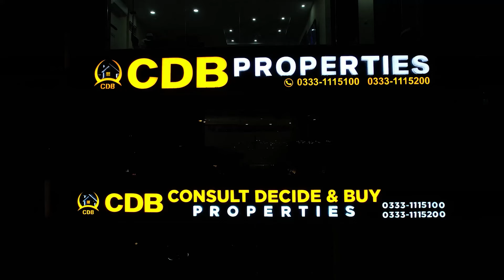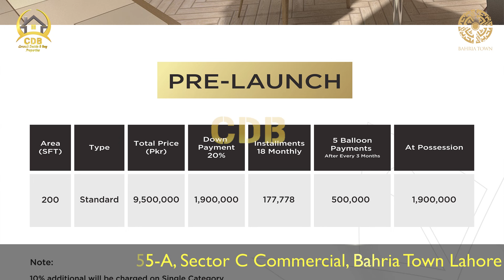Bahria Town's 1st Food Court | Golden Opportunity | Jasmine Mall | Talwar Chowk | Bahria Town Lahore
↪ District One
↪ Lahore Smart City
↪ Lake City
↪ Al-Kabir Town
↪ Alnoor Orchard
↪ New Lahore City
↪ Zaitoon City
↪ BEMC

Lahore Sky Mall | Why to Invest? | Tax Free Investment | Tax Free for 10 Years | April 2024

Bahria Sky Mall | Drone Views | Construction Update I Bahria Orchard Phase 4 I OZ Developers | 2024